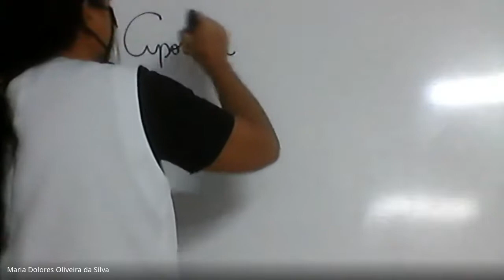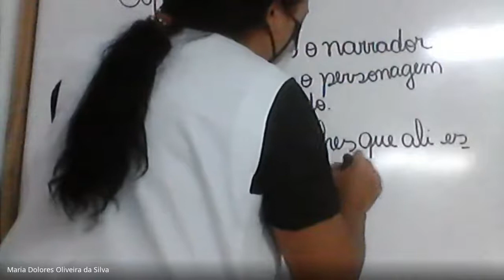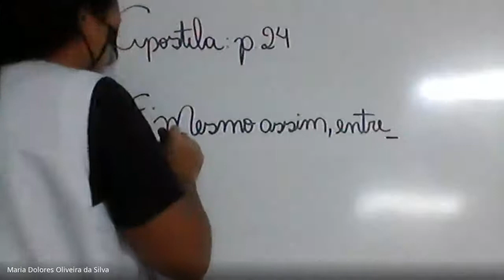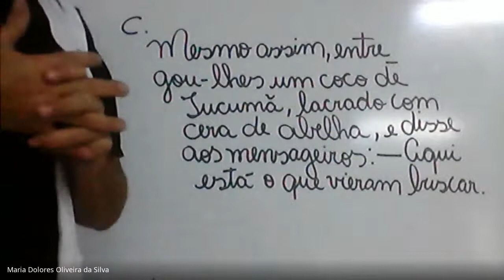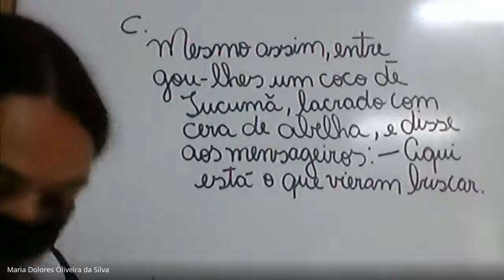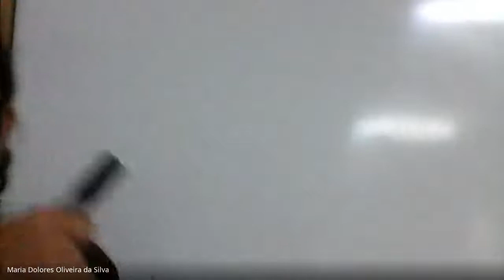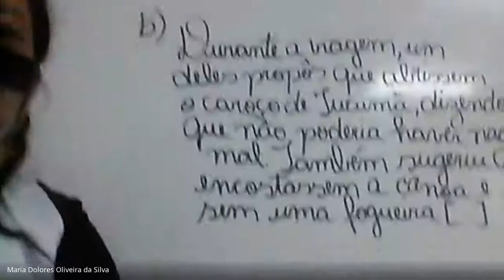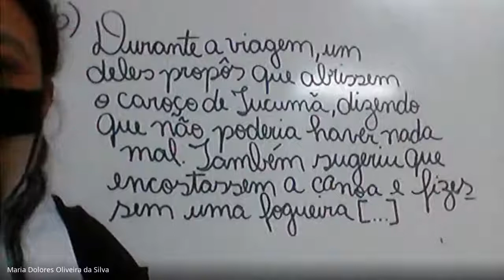Aula de Língua Portuguesa - 11/05 - 5.º A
Discurso direto e indireto. (apostila)